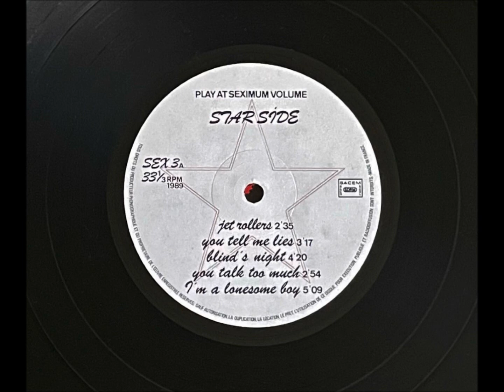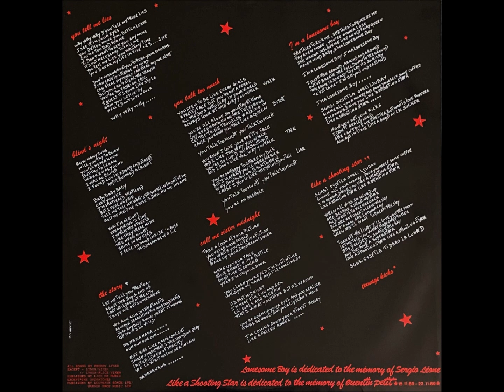The Jet Boys - "Larger Than Life" full album 1989 Freddy Lynxx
The Jet Boys - "Larger Than Life" -  Sucksex Records (SEX 3) - Paris, France 1989
Freddy Lynxx - Vocals / Guitar
Vic Vixen - Guitar / Vocals
Poker Alice - Bass / Vocals
Nick Hell - Drums / Vocals

Tracklist
1- Jet Rollers
2- You Tell Me Lies
3- Blind's Night
4- You Talk Too Much
5- I'm A Lonesome Boy
6- The Story
7- Call Me Sister Midnight
8- Teenage Kicks
9- Like A Shooting Star